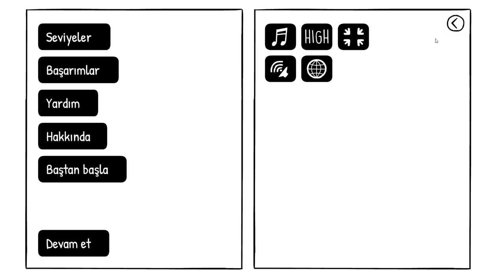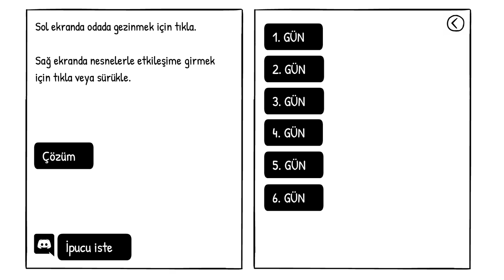GİZEMLİ KAPININ ARDINDAKİ 5. ve 6.GÜN | The White Door | TÜRKÇE 4. BÖLÜM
Bulmaca oyunlarıyla ünlü Rusty Luck'tan zaman zaman çıldırtan bulmacaları olan ilginç bir hikaye. Oyun 9 Ocak 2020'de çıkış yapmış. Çok basit bir yapıda, point & click tarzda olmasına rağmen gayet başarılı. Dedikleri gibi "Başlaması kolay, bırakması zor" bir oyun.

Beyaz Kapıdan geçiyor ve eşsiz bir tarza sahip yeni bir oyunda Rusty Lake evrenini keşfediyoruz! Robert Hill'in düşlerini araştırıp anılarını hatırlamasına yardımcı oluyoruz. Bakalım, katı bir günlük programdan sağ çıkarak Robert'ın hayatına yeniden renk getirebilecek miyiz?